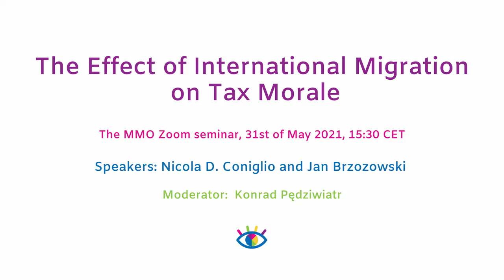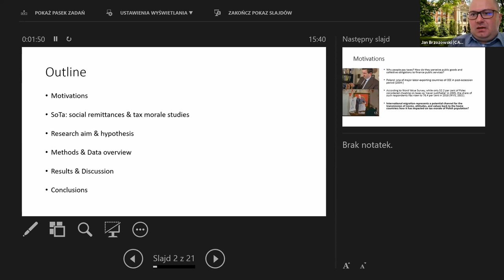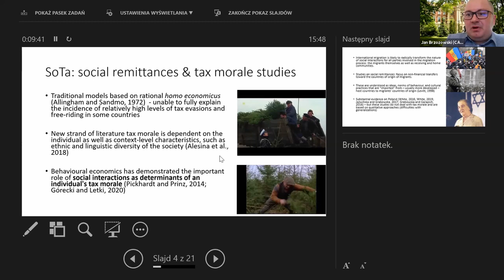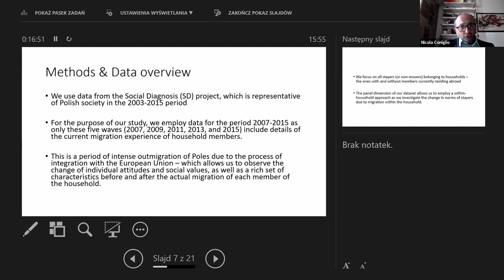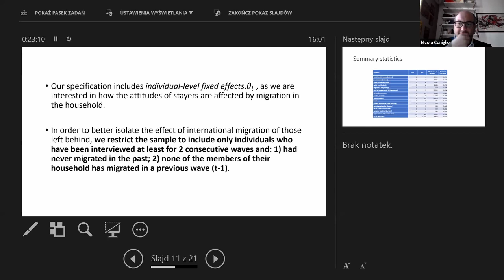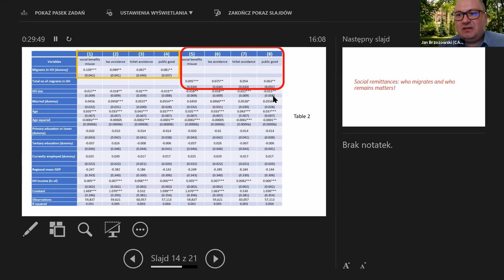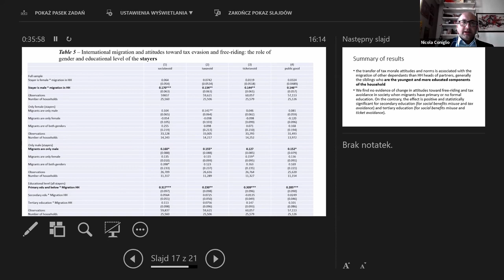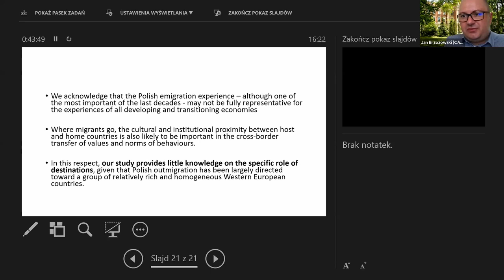MMO Seminar - The Effect of International Migration on Tax Morale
International migration represents a potential channel for the transmission of norms, attitudes, and values back to the home countries. In our presentation we will explore how the international migration of individuals affects tax morale and aversion to the free-riding of their household members left in the home country. In order to do that, we will use a rich longitudinal household-level database which is representative of Polish society in the period 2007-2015 — one of the most important countries of emigration in the EU — and allows us to observe social attitudes and values ofindividuals before and after the actual migration of a member of the household.Our research results so far show that having a migrant in the household has a significant and positive effect on tax morale and increases aversion toward free-riding of those who stay put. We demonstrate that the transmission of this important form of social remittances crucially depends on the characteristics — gender, level of education, role in the household — of both those who migrate and those who stay put within the household. The identification of the effects relies on individual-level longitudinal data which allows us to rule out anytime-constant confounding factor affecting both international migrations of family members and individual attitudes toward tax avoidance.
Speakers:
- Jan Brzozowski, Cracow University of Economics, Poland
- Nicola D. Coniglio, University of Bari, Italy
Moderator:
- Konrad Pędziwiatr, Cracow University of Economics, Poland